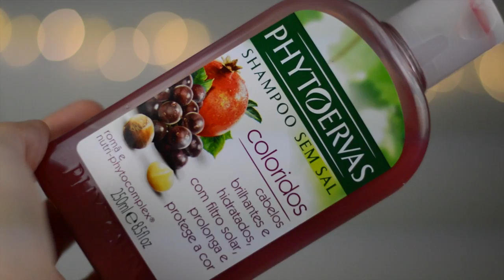Favoritos de Janeiro